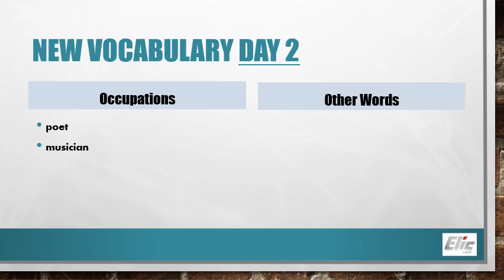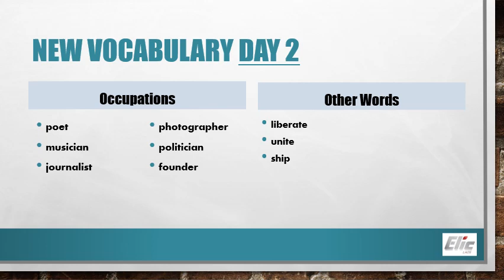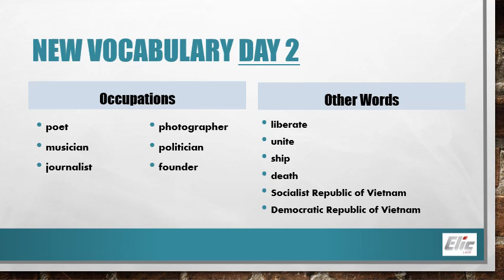M4 Unit 6 Lesson 3 Ho Chi Minh